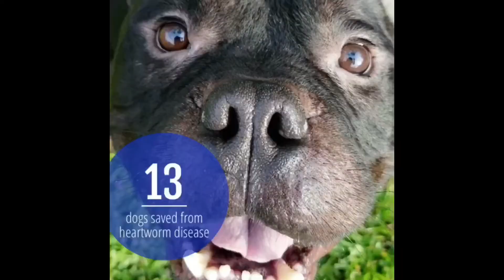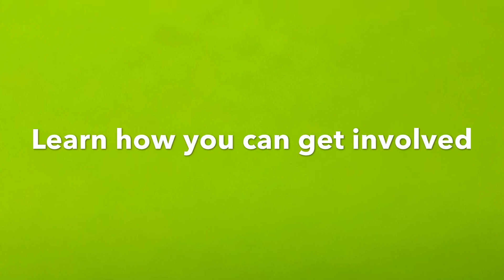GivingTuesday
This GivingTuesday, we’re celebrating by giving THANKS back to YOU!

Learn how you can get involved at lenhumanesoc.org!